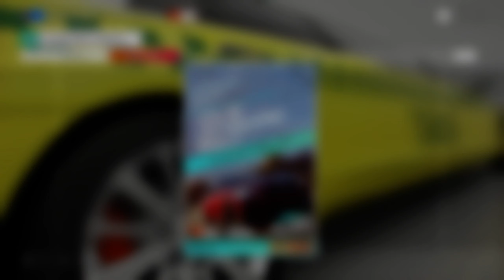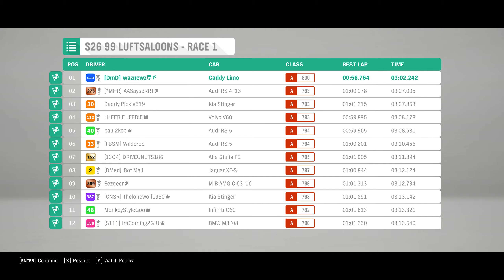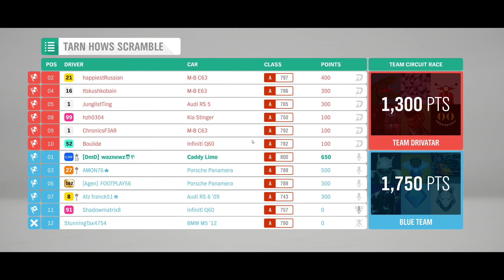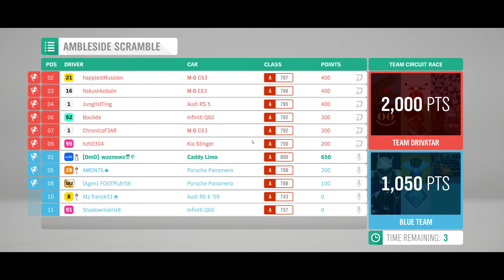Forza Horizon 4 - Series 26 - Autumn - The Trial - 99 Luftsaloons v2.0 - In a LIMO - With Tune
Using The 2013 Cadillac XTS Limousine
Paint Share Code: 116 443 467
Track Share Code: 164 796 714